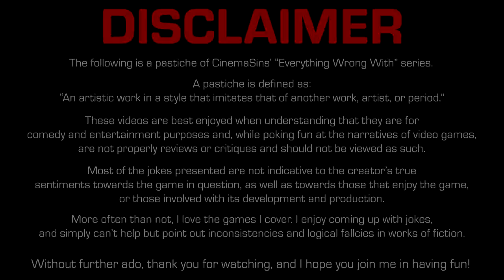Everything Wrong With DELTARUNE (Chapter 1) in Almost 16 Minutes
🟢PLAY THE FREE DEMO AND SUPPORT THE KICKSTARTER 🟢

With the release of Chapter 2, I realized the full DELTARUNE experience wouldn't be releasing all at once as we were told. Therefore, I'm going to be releasing these as the chapters release! As for Chapter 1, "The Beginning", it's a great introduction to a new yet familiar world, that lets us know that while UNDERTALE is related, this isn't the world we're used to while retaining the exact same charm. We venture with new friends, while old ones reside around us. I can't wait to see what the rest of the chapters have to offer!

🎮 GAME TIME: 05:07:17

SOUL STAR PLUG: 00:00
INTRO/DISC: 00:26
MAIN VIDEO: 00:33
TALLY: 16:32
ENDSLATE: 16:39

🔶 BECOME MY PATRON! 🔶

-Achilles Rhoads
-Belsheber Rusape
-Braeden Simmons
-Brok Holliday
-Chull33
-Dreamslayer
-Donovan Payton
-Emily Rose
-Fludd58
-Fred Bennet
-Harrison Donovan Lichtenberg
-HeetHootSkyat
-HK-47
-Johnny Mind
-Jonathan1482
-Kelia
-Kira the Cat
-litigationStation
-LoverofStuff
-MaximumAustin
-Mongeman
-Nathaniel Bandy
-Rachel Rafferty
-Seamus Yossarian
-Sean Cronin
-thatonespacebean

~CHANNEL MEMBERS~

-Mimi Peach
-max954
-Achilles Rhoads
-tom perzelan
-Charles Aran
-Master Onsagen
-Elliot Sanchez
-MusicalBrother1900
-Jason Smith
-TetraBitGaming
-Cliffordlonghead
-suprgamr628

~TWITCH SUBS~
-JudithCubby
-HeetHootSkyatAJ
-Mangoku418
-Xenofangirl
-Aur0raAura
-HK47forREAL
-emmeyo3o
-NathanielBandy
-TheGermanWizard
-Achilles_Rhoads
-Cay0999
-sean_test
-sarajoee
-lovemydolphins
-MasterNaruhodo
-RedGaia
-piplupflora